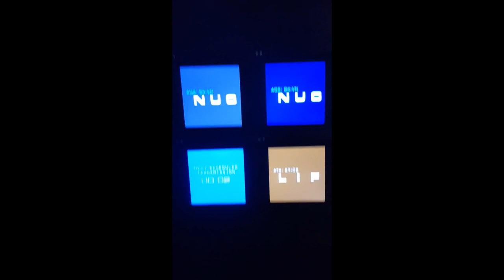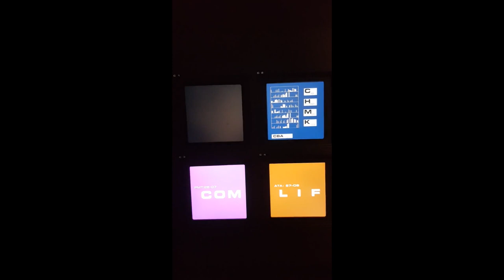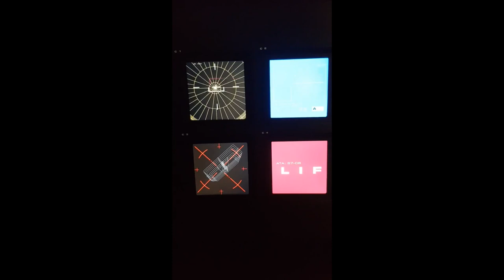2001 Epic Soft Landing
Thanks to:
Ardour
TAL Noisemaker
Vital
Helm
TyrellN6
Audacity
Linux

Video Taken by the author.